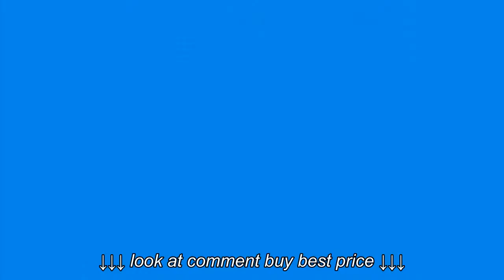Samsung WB800F videoreview en unboxing NL BE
Samsung WB800F videoreview en unboxing NL BE, Samsung WB800F videoreview en unboxing NL BE